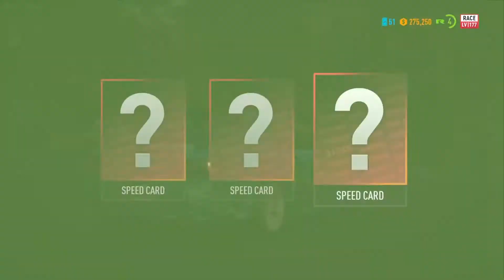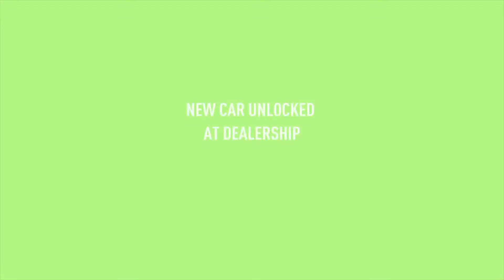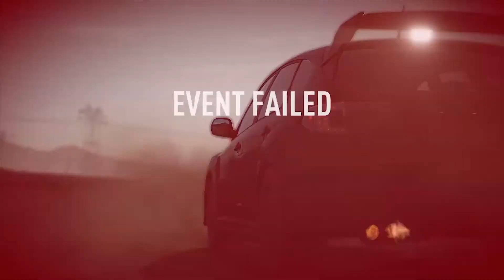Need For Speed Payback Ep.5 Going Off-road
Episode 5 of my need for speed payback play through.
In this episode we finish up the graveyard shift races and start the off road races!